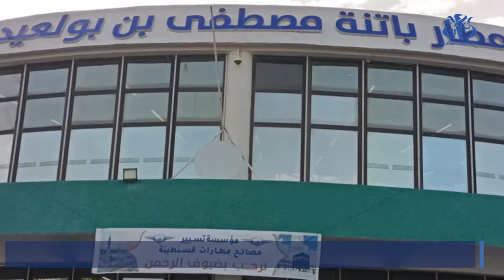باتنة: مغادرة أول فوج للحجاج إلى البقاع المقدسة من مطار مصطفى بن بولعيد الدولي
باتنة (وأج) - غادر أول فوج من الحجاج مطار مصطفى بن بولعيد الدولي بباتنة، باتجاه البقاع المقدسة،. وضم هذا الفوج 250 حاجا وحاجة من ولايات باتنة، بسكرة، خنشلة وأولاد، جلال نقلوا عبر طائرة تابعة لشركة الخطوط الجوية الجزائرية نحو المطار الدولي للمدينة المنورة .